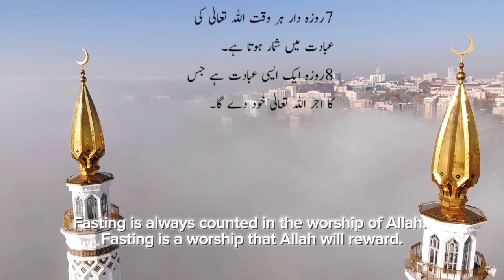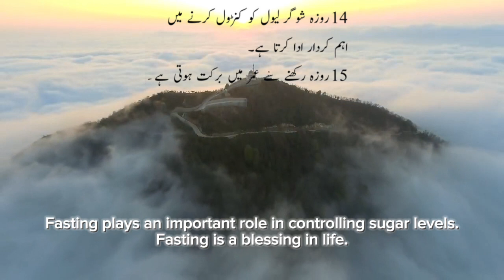Health Benefits of Fasting || Physical and Spiritual Benefits of Fasting || روزه فرض ہے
Health Benefits of Fasting

Boost cognitive performance.

Protect from obesity and associated chronic diseases.

Reduce inflammation.

Improve overall fitness.

Support weight loss.

Decrease the risk of metabolic diseases.

(0:02) The Physical and Spiritual Benefits of Fasting (0:04) Fasting makes a person patient and grateful. (0:09) Fasting brings Allah's pleasure and happiness. (0:13) Fasting gives the strength of morality and spirituality.

(0:18) Fasting brightens the heart and mind of a person. (0:22) Fasting relieves hunger, thirst, pain, sins. (0:27) Fasting makes a person humble and kind.

(0:33) Fasting is always counted in the worship of Allah. (0:38) Fasting is a worship that Allah will reward. (0:43) Fasting is the best way to create empathy for each other.

(0:49) Fasting makes a person aware of the needs of the poor. (0:55) Fasting improves physical health. (0:59) Fasting makes the body Irregular substances dry.

(1:03) Fasting increases the ability to work mentally. (1:08) Fasting plays an important role in controlling sugar levels. (1:13) Fasting is a blessing in life.